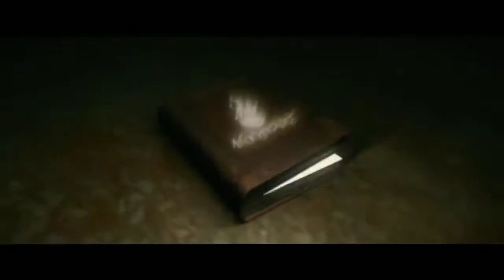Top 10 Hollywood Fantasy Adventure Movies!!!